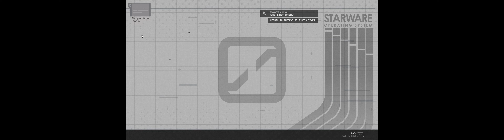NG+ StarField #155 Ryujin Industries [NEON] One Step Ahead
Playthrough of the Starfield Universe
NEW GAME PLUS
Over 42 Mods

4K-ULTRA-WIDE FORMAT

Description:
My personal playthrough of the Starfield Universe 2nd Multiverse via New Game Plus.
This includes, New side quests, exploration, Building Ships and Outposts, new romance, etc.
Edited to remove all loading screens !

Tools
Adobe Creative - Premiere Pro
Steam Version

Format Codec: H.264
Video Settings: ULTRA 4K - ULTRA-WIDE

MY RIG
GPU   NVidia GeForce RTX 4080 OC

- SENJU (Jon Kurishita)